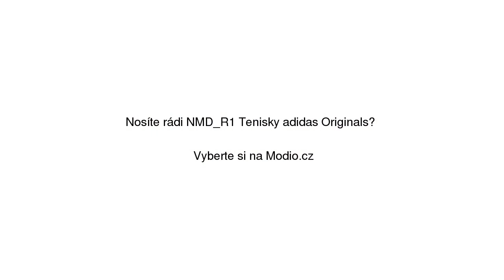NMD_R1 Tenisky adidas Originals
NMD_R1 Tenisky adidas Originals se slevou 30% na Modio.cz. Dámské tenisky Adidas textil, kulatá špička, šněrovací. Modio.cz - módní inspirace i možnost nákupu online.